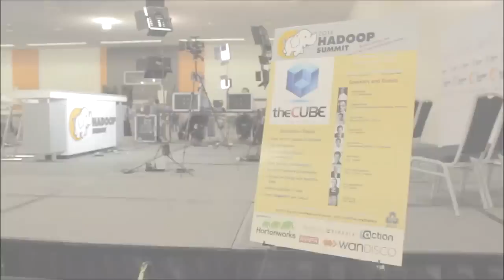Joe Travaglini | Hadoop Summit 2014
Joe Travaglini, Sqrrl, with Jeff Kelly at Hadoop Summit 2014